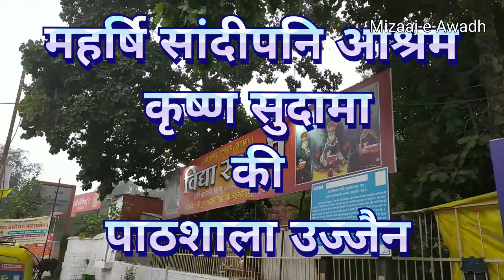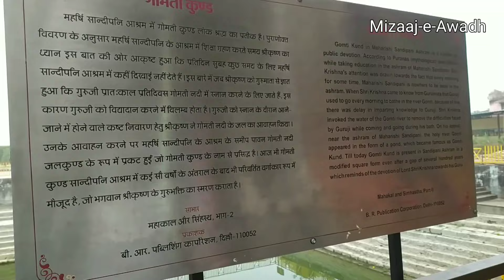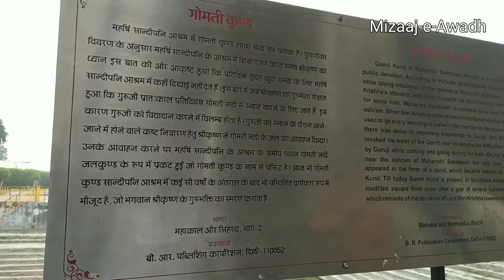कृष्ण सुदामा की पाठशाला || Maharishi Sandipani Ashram Krishna Sudama's School Ujjain || Vlog :- 134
This is the Gurukul of Lord Shri Krishna of Indian Hindus. It is at this place that Lord Shri Krishna learned 64 arts in 64 days. These artefacts based on Indian folk culture have been shown. There is a lot of positive energy at this place.
यह हम भारतीय हिंदुओं के भगवान श्री कृष्ण का गुरुकुल है।  इसी स्थान पर भगवान श्री कृष्ण ने 64 दिनों में 64 कलाएँ सीखी थीं।  इन कलाकृतियों को भारतीय लोक संस्कृति पर आधारित दर्शाया गया है।  इस स्थान पर बहुत अधिक सकारात्मक ऊर्जा है।